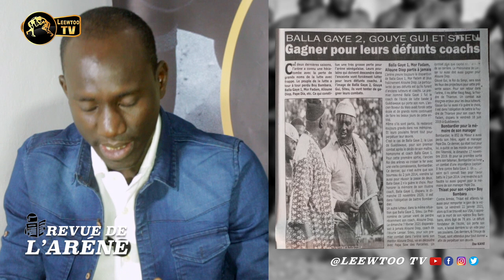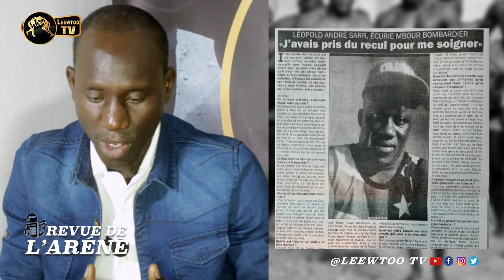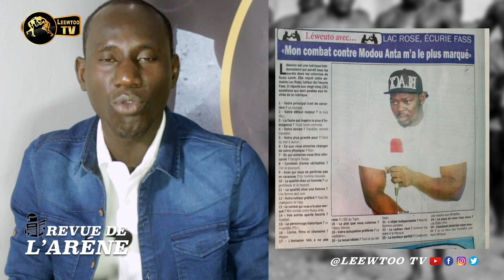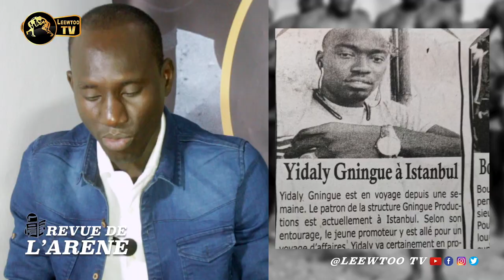🔵 REVUE DE L'ARENE / MMA: Bombardier défie l'homme le plus fort au monde